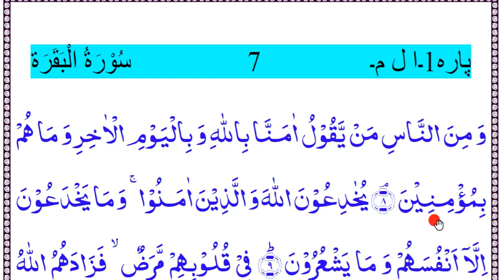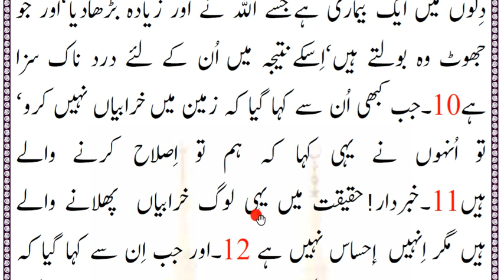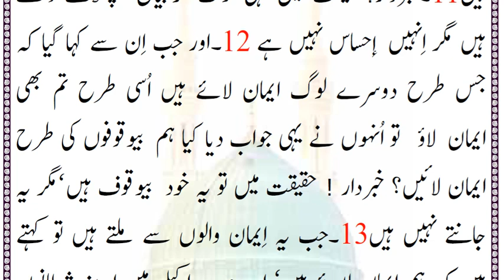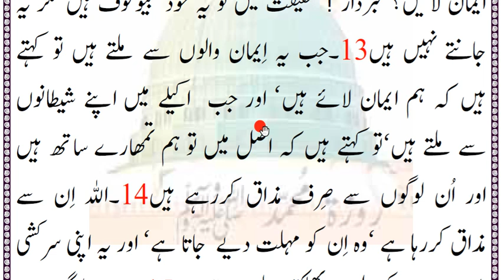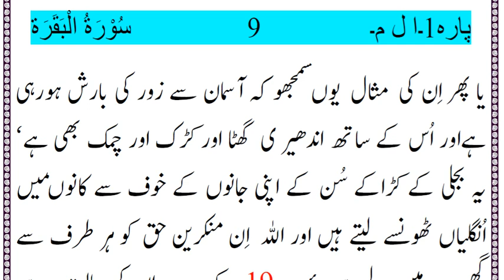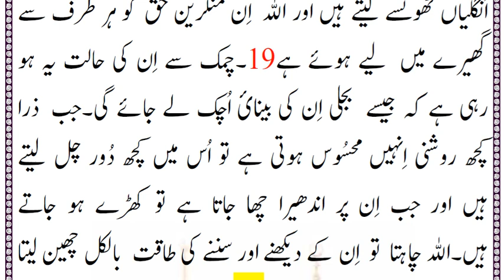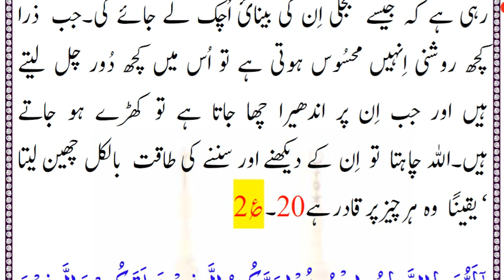Surah Baqrah Urdu Translation - Ruku 2 سورة بقرة كا اردو ترجمة - ركوع